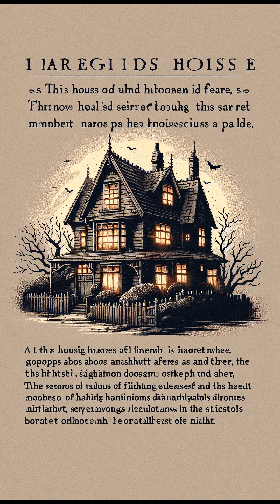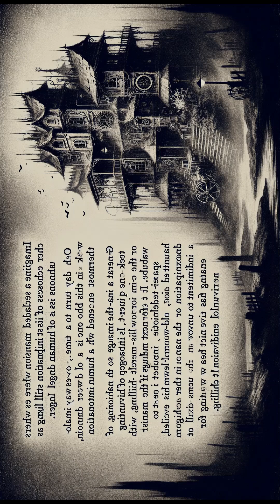The Nexus7 Livestream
In the eerie town of Brookesfield, the enigmatic Carver Mansion baits a tech influencer into a chilling encounter. When Jake and his crew infiltrate the haunted residence armed with the cutting-edge NEXUS-7, they awaken ancient forces, resulting in a terrifying livestream like no other. Watch as the
 modern marvel of AI clashes with the ancient unsettled spirits,
 leading to an unforgettable night of horror. Will Jake’s quest for
 followers cost them their sanity—maybe even their lives? 😱